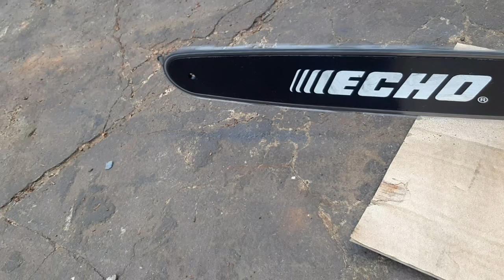Máy Cưa Xích - Echo381 - 39,6cc - lam 50cm latin Made in JAPAN lh:0988628901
phương thức thanh toán như sau:
1 chuyển khoản đặt cọc
2 chuyển khoản đủ số tiền máy cần mua để được miễn phí ship